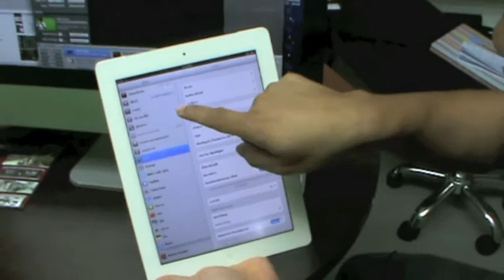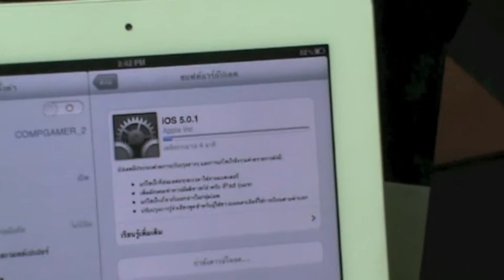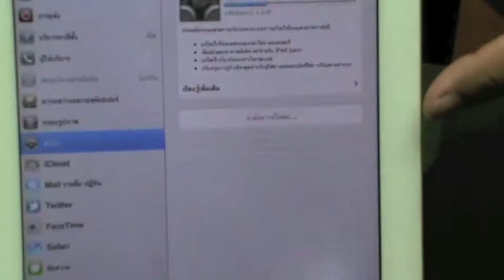UpDate iOS5.0.1 (IT FOR GAMER)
ขั้นตอนการอัพเดท iOS 5.0.1